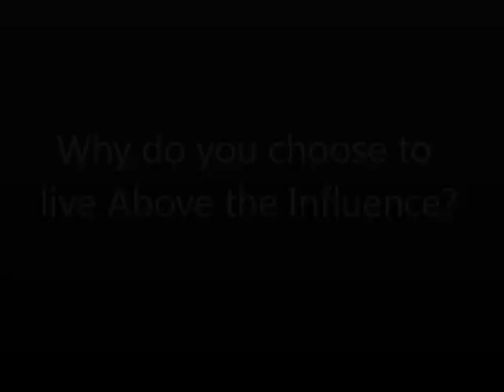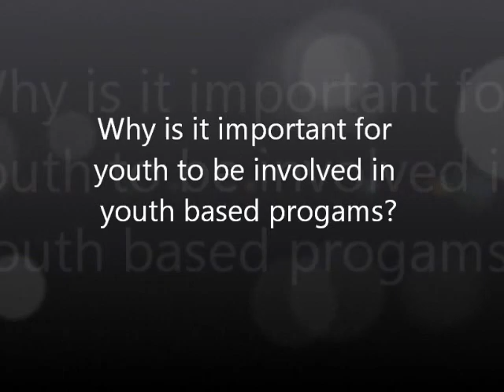Alliance of Leaders Against Drugs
The Mesa Prevention Alliance is committed and understands the importance of engaging and working with youth. Fostering strong partnerships with youth not only allows the alliance to develop professionally as community change agents, but it also allows the alliance to tap into the most active minds and personalities in the Mesa community. The youth sector consist of the Alliance of Leaders Against Drugs (A.L.A.D.s), students ages 12-18 years of age from Carson Jr. High School and West Wood High. The A.L.A.D.s help The Mesa Prevention Alliance reduce youth substance abuse within their community by playing an active role in reducing adult attitudes favorable to underage drinking, advocating for the increase enforcement of liquor laws and help reduce youth norms and attitude that encourage underage drinking and the use of other drugs.